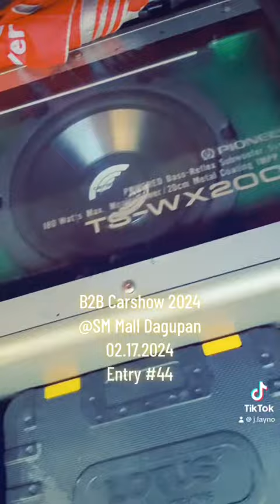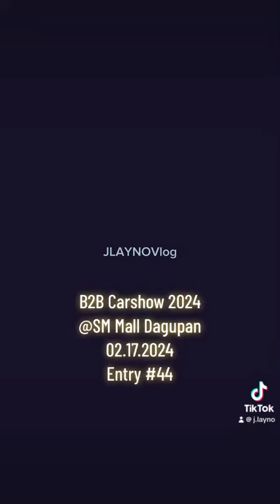B2B Carshow 2024 Pangasinan Entry #44